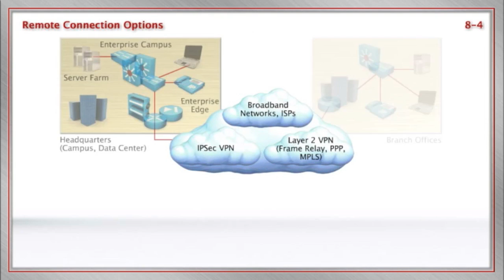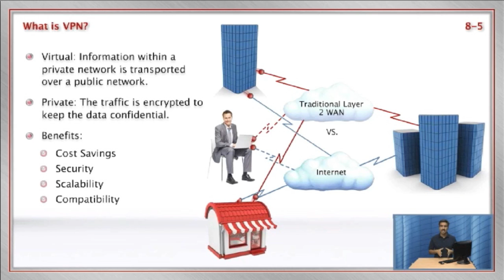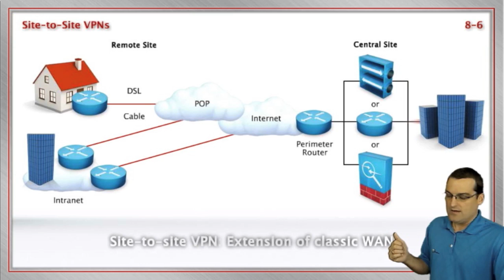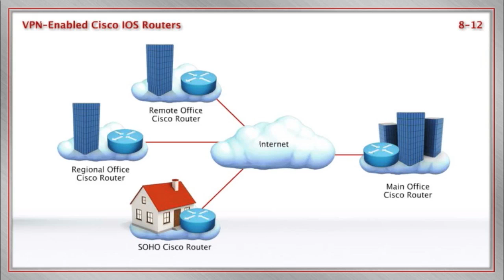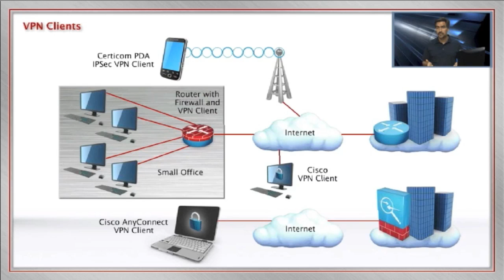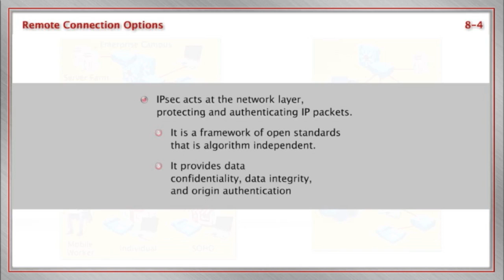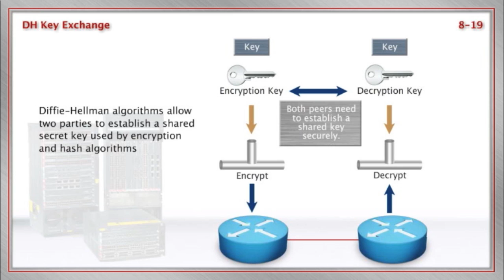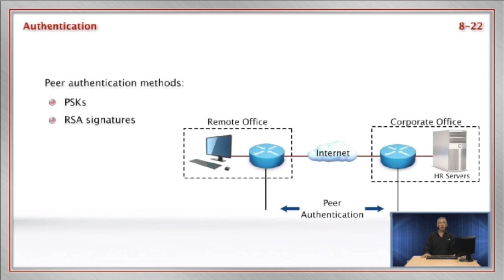Introducing VPN Solutions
In this video, Anthony Sequeira and Guest Experts from StormWindLive explain VPNs for CCNA students.